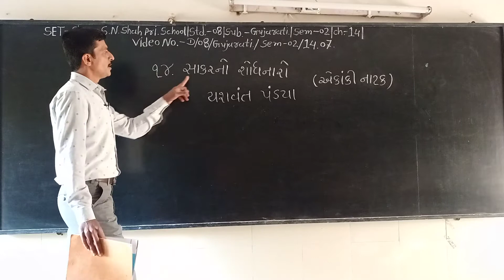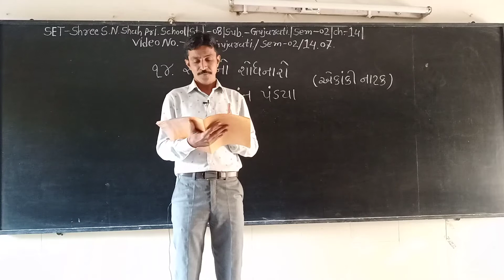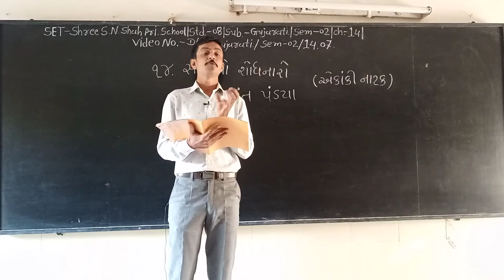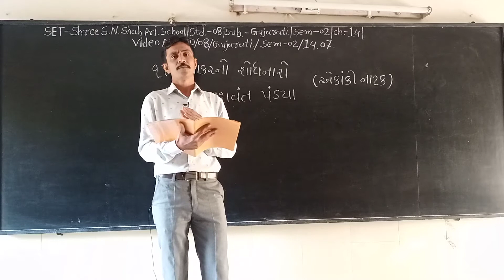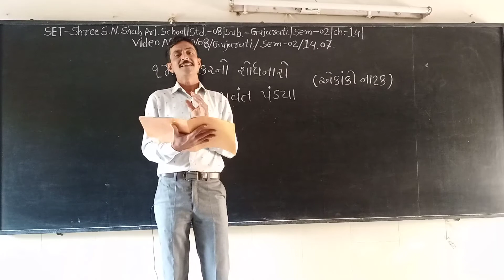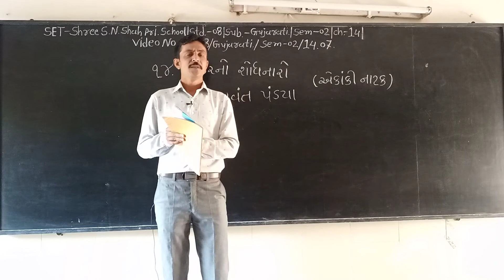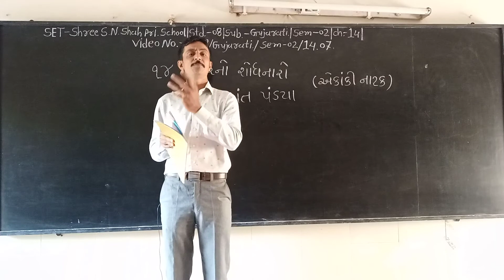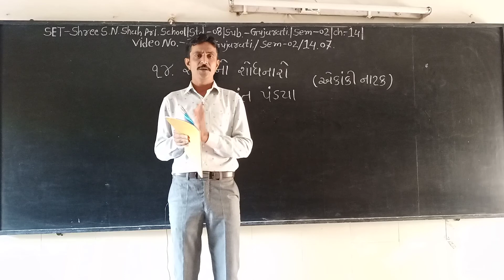SET - D/08/GUJ/SEM2/14.07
SET - SHREE S.N. SHAH PRI. SCHOOL - STD. - 08 - SUBJECT - GUJARATI  -  SEM2- CHAPTER - 14.07